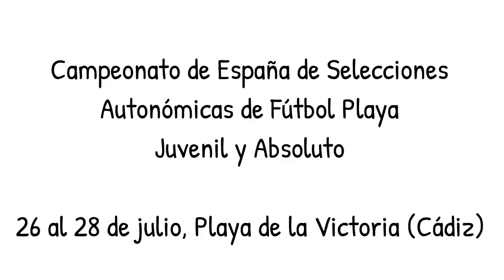Melilla Islas Baleares Campeonato de España Fútbol Playa Senior Cádiz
La selección Senior de fútbol Playa disputó su segundo encuentro a las siete de la tarde contra la Selección de Islas Baleares, en un partido mucho más duro que el primero, que termino con el resultado de (4 – 3) a favor de los Melillenses.